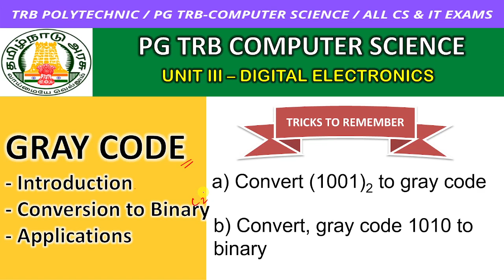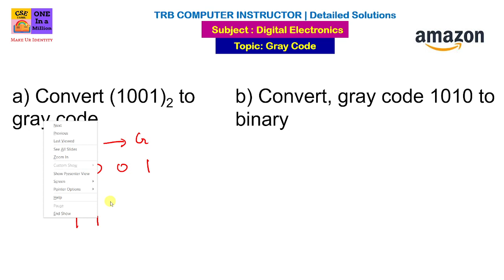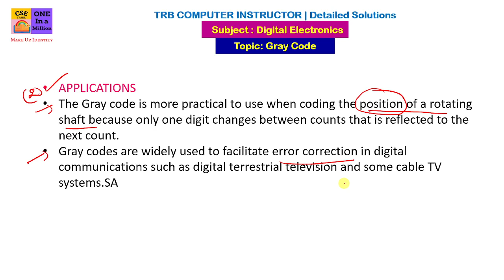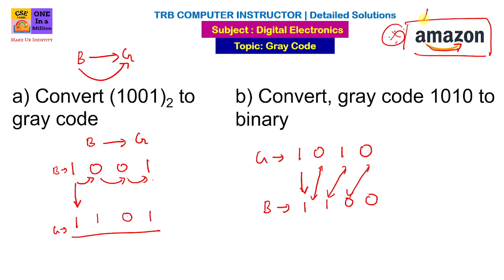Gray to Binary- Binary to Gray Conversion Tamil/ PGTRB ComputerScience ComputerInstructor/ PG TRB CS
GRAY CODE
- Introduction, Other Names, Advantages, uses
- Conversion from Binary to Gray Code -Simple Tricks to remember
- Conversion from Gray to Binary Code
- Applications